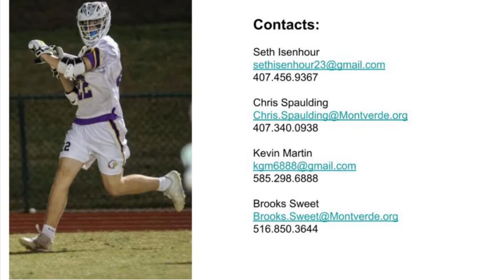Seth Isenhour 2022 Spring Highlights (Rollins ‘27)